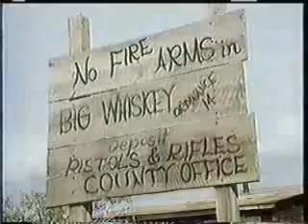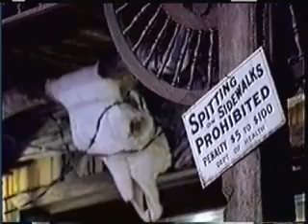Bill Spencer Dante Acting Debut Channel 44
Wanted a western saloon to do a mini comartial